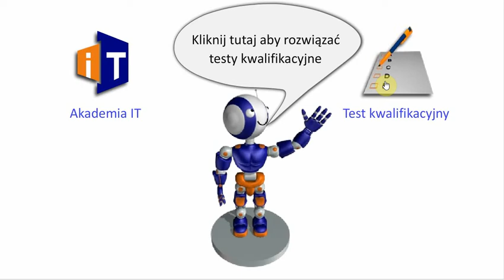3D Robot animation (2010)